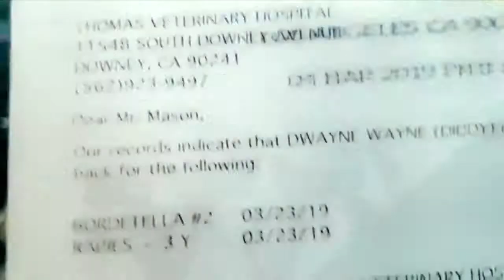Life with Diddy: Vet Visit & Yorkie Grooming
In this quick video we take Diddy to get his booster shots & flea treatment before taking him to get groomed for St. Patrick's day.